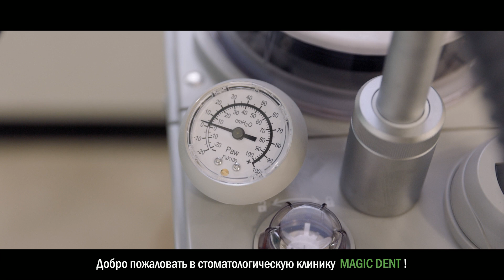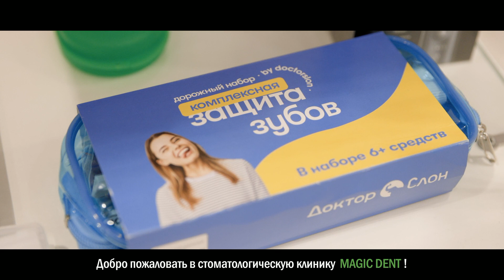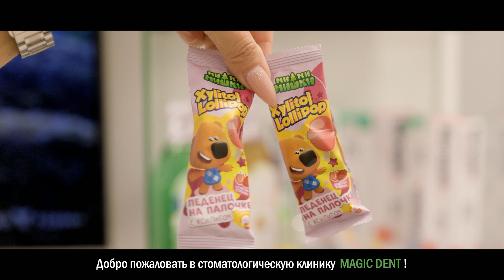Добро пожаловать в клинику Magic Dent!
- клиника •MAGIC DENT• современной семейной стоматологии для взрослых и детей последнего поколения. Сделаем вашу улыбку здоровой и сияющей, позаботимся о здоровье ваших зубов. Заходите к нам на сайт и записывайся на консультацию.

Клиника MAGIC DENT - это сочетание профессионального многолетнего опыта врачей стоматологов и последних технических и технологических достижении стоматологического прогресса 21 века.

Для нас важен каждый пациент и мы прикалываем максимум усилий, чтобы ваши улыбки сияли и вы были здоровы!

Контактный телефон:
Адрес:
Краснодарский край, г. Сочи,
-ул. Пластунская, д. 123А, корп,.2
ЖК «123»;
-ул. Юных Ленинцев, д. 10, 2 этаж.